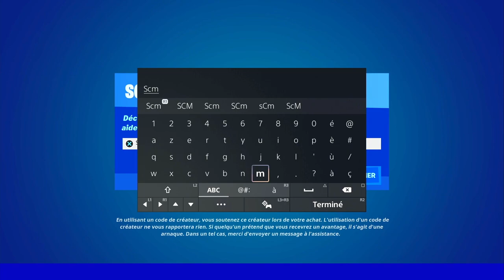EMPLACEMENT DE LA CAPSULE CORPS DE DRAGON BALL SUR FORTNITE, CAPSULE CORP BULMA DRAGON BALL FORTNITE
▬▬▬▬▬▬▬ • BIENVENUE 😍 • ▬▬▬▬▬▬▬

▬▬▬▬▬▬▬ • PARTENAIRES 💪 • ▬▬▬▬▬▬▬

👉StealthGamer:
"SOISCOOLMEC"
"STRIKESOISCOOL"

TikTok "SoisCoolMecYTB"
👻Snapchat "soiscoolmec"

.▬▬▬▬▬▬▬ • TOP DON 💰 • ▬▬▬▬▬▬▬

▬▬▬▬▬▬▬ • MUSIQUE OUTRO 🎵 • ▬▬▬▬▬▬▬